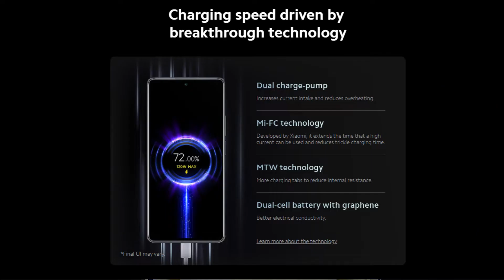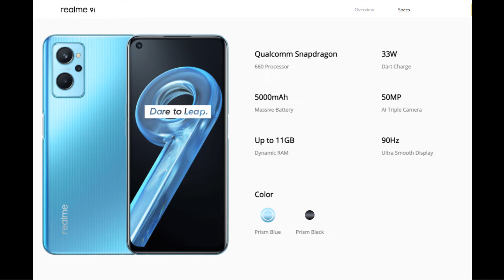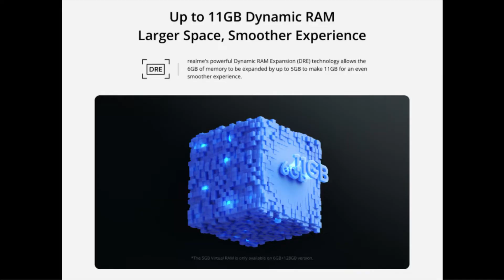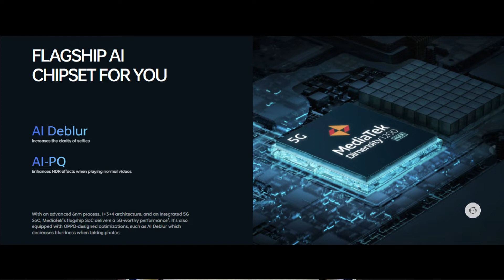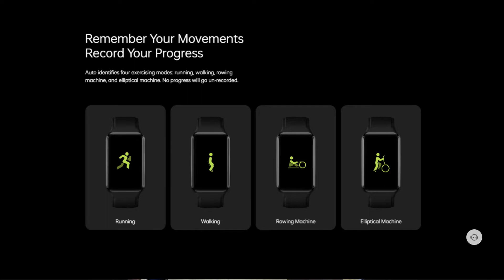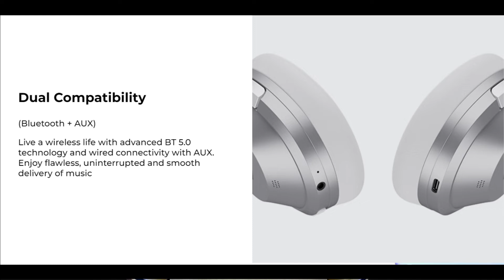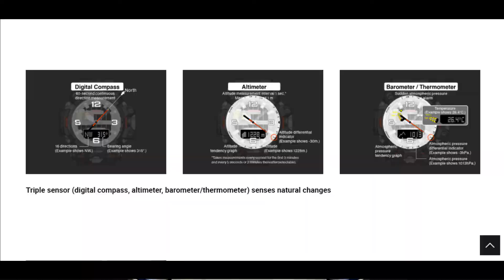TPL Ep02 - Xiaomi 11T Pro, Realme 9i, Reno7&7 Pro, boAt Nirvana 751, Casio GWG-2000, Reflex VOX🔥🔥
Hey viewers, in this video I have talked about the various tech products launched in the past week (w.ef. 30th Jan 2022 to 06th Feb 2022) in Indian markets.